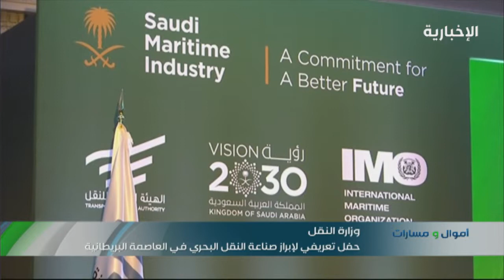وزارة النقل: حفل تعريفي لإبراز صناعة النقل البحري في العاصمة البريطانية